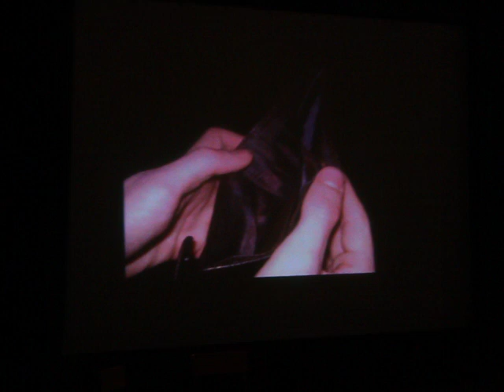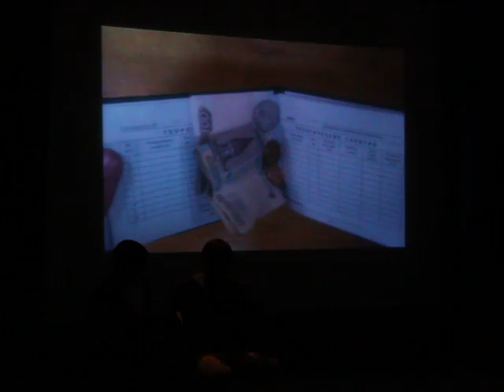КВН в МГТУ "МАМИ" 11.11.11 г.